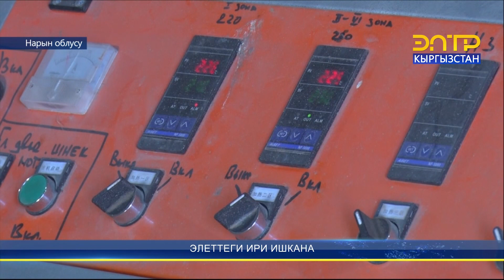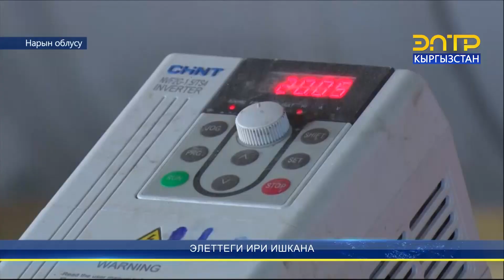КОЧКОР РАЙОНУНДА ТАШТАНДЫЛАРДЫ КАЙРА ИШТЕТҮҮЧҮ ЗАВОД ИШТЕЙ БАШТАДЫ